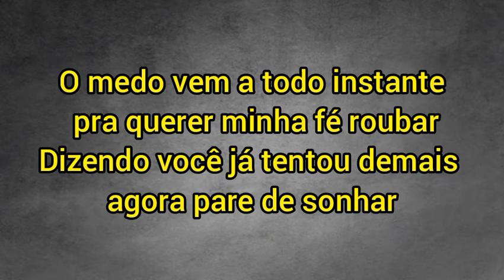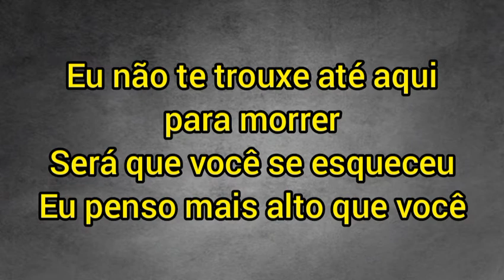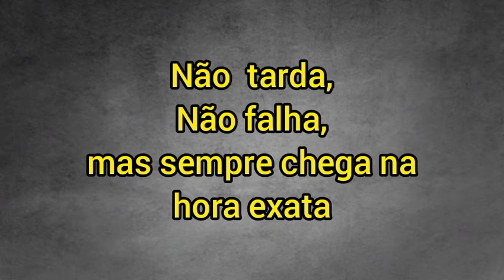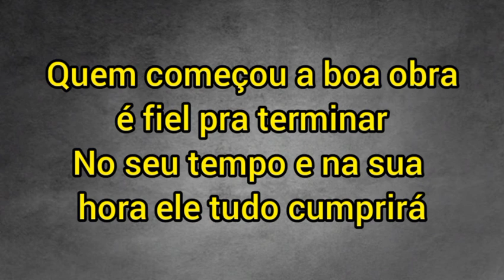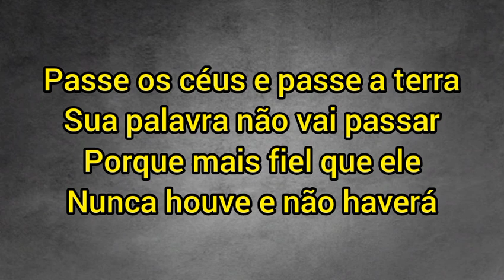Boa obra Suellen Brum[Cover Valesca Mayssa] legendado.